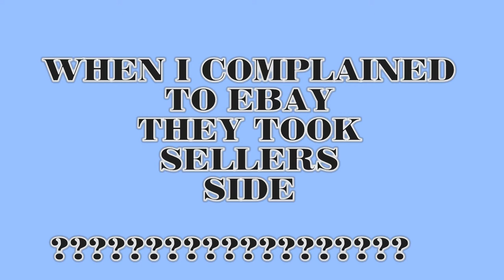MODEL BOAT ON EBAY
BAD EBAY PURCHASE